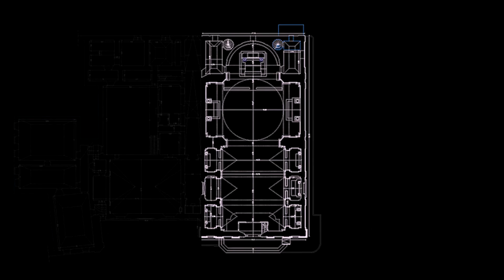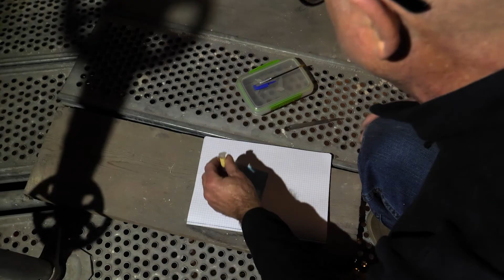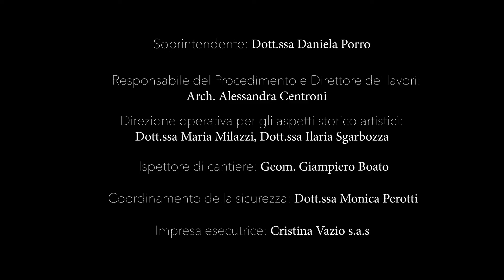Il restauro della chiesa di Santa Maria ai Monti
Il restauro della cupola della Chiesa di Santa Maria ai Monti è stato di recente concluso.
L’intervento, curato dalla Soprintendenza Speciale di Roma, diretta da Daniela Porro, è stato seguito da Alessandra Centroni, Ilaria Sgarbozza e Maria Milazzi e ha riconsegnato a fedeli, cittadini e turisti un esempio mirabile dell’arte religiosa a Roma tra Rinascimento e Barocco.
La decorazione, pittorica e plastica, si presenta come un’opera collettiva, un fitto dialogo tra scultura, pittura, architettura. I colori, le forme, le volumetrie sono tornati finalmente leggibili, liberati dai depositi grassi di nero fumo, valorizzati da una nuova illuminazione. Il restauro ha riguardato l’interezza della superficie (lanternino, calotta, tamburo, pennacchi), raggiungendo l’altezza di 37 metri, ed è durato circa un anno. L'esecuzione è stata affidata alla Cristina Vazio Sas.
Il restauro è stato narrato attraverso una rubrica dal titolo leparolediunrestauro, diffusa sui canali social della Soprintendenza Speciale, focalizzando l’attenzione sulla presentazione del contesto architettonico e artistico e sulle diverse fasi dei lavori.
La cupola, progettata brillantemente da Giacomo della Porta e decorata da una equipe di pittori e decoratori tra il 1599 e il 1600, fu realizzata in tempi molto brevi in previsione dell’anno giubilare, secondo un preciso programma iconografico, che comincia dal lanternino raffigurante l’Eterno Benedicente, opera di Paolo Guidotti, e prosegue con la sequenza di otto angeli musicanti, riferita a Orazio Gentileschi e Cesare Nebbia, la quale accompagna la ripartizione spaziale della calotta. Al di sotto sono ospitate le Storie della Vergine sormontate da timpani spezzati, con angeli in stucco ai lati, e medaglioni con simboli mariani. La cupola poggia su un alto tamburo scandito da quattro finestre alternate a nicchie che accolgono monumentali statue lignee di profeti. Un tripudio di decorazioni diverse per temi e materiali, capaci di creare immagini suggestive, sulle quali il team di restauratori ha lavorato per ritrovare colori, forme, dorature.
Nel video, realizzato da Lorenzo Nardelli, si susseguono le interviste al Soprintendente Speciale Daniela Porro, ad Alessandra Centroni, direttore dei lavori, a Ilaria Sgarbozza e Maria Milazzi che l'hanno coadiuvata, alla restauratrice Cristina Vazio.